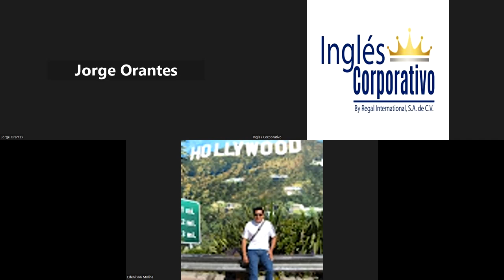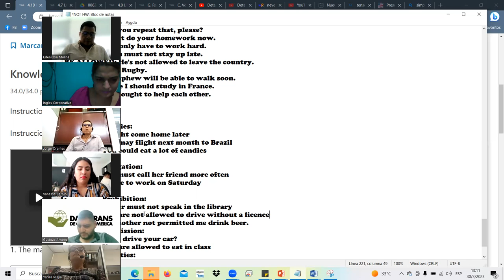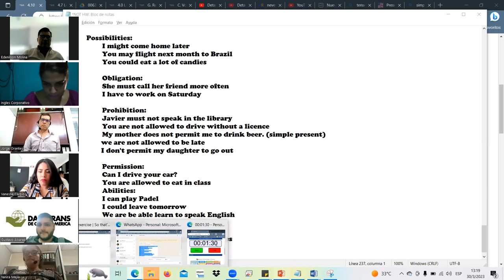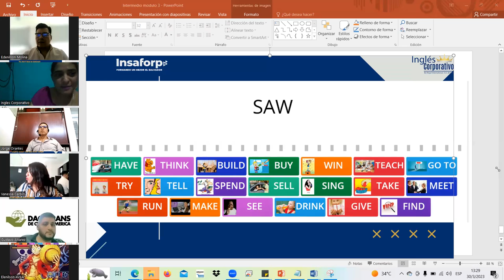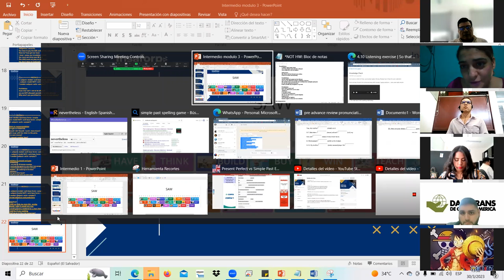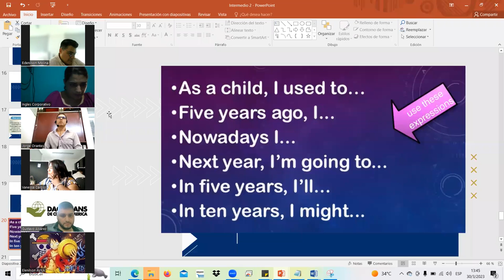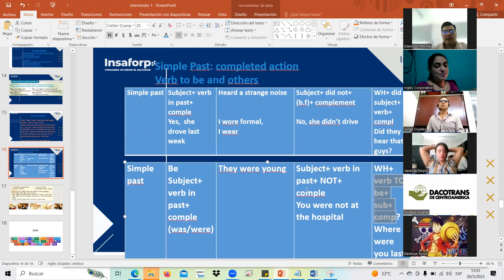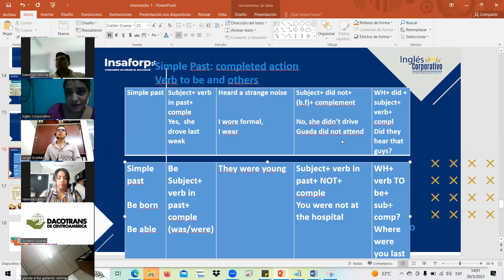SESION12-MAR.30.23 I3-01-1-2-PM-03-23 Landaverde, review past verbs